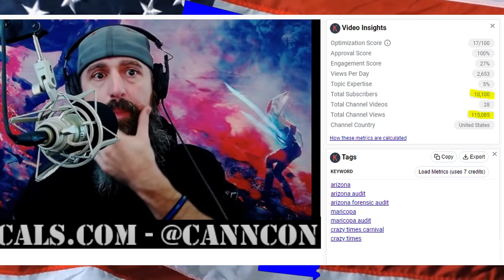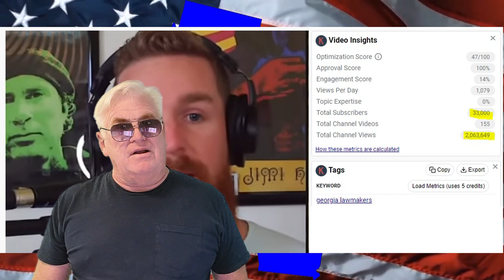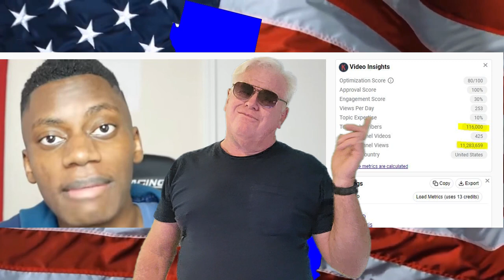5 top conservative YouTube shakers and movers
I believe to be the top 5 Conservative YouTube Influencers
CannCon, Nick Moseder, Doug Tennapel, (Q) Out of the Darkness, and Behizy (The George Show)